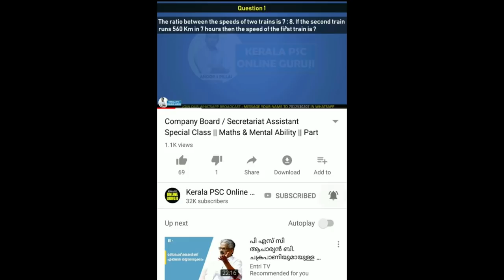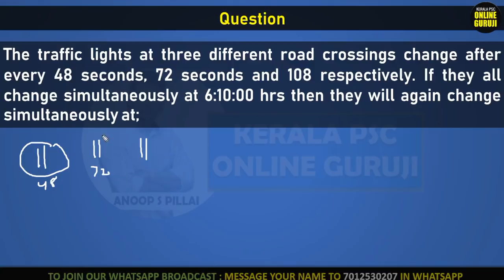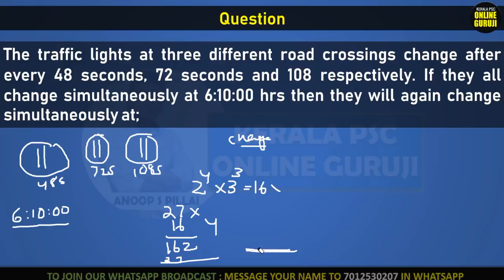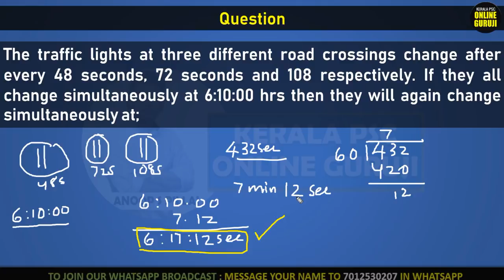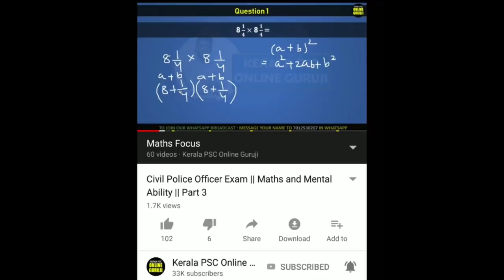Degree Level PSC Maths : Selected Questions Discussed : Question 1